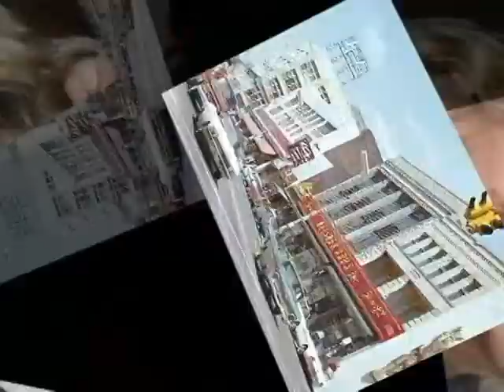Carol Tate Curran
Happy Birthday to Carol Tate Curran.  We went to the same high school, over 50 years ago and got reacquainted on Facebook.  Hope you have a wonderful Birthday.